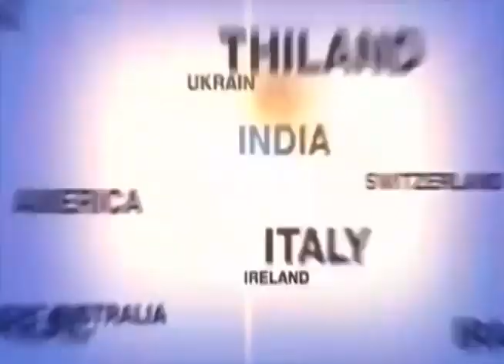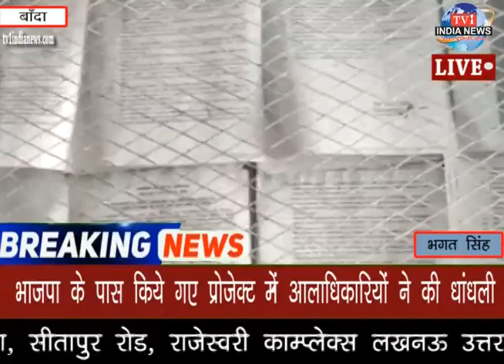tv1indianews - पंजाब वासियो ने धर्म में हस्तक्षेप करने पर एम एल ए दलवीर सिंह के खिलाफ .....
सुखवेन्द्र सिंह - धुरी, पंजाब
भगत सिंह - बाँदा